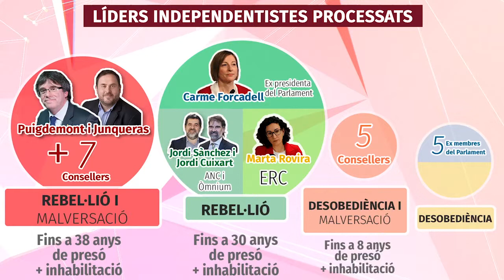La causa judicial contra el procés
El jutge Llarena comunica a 25 dels 28 investigats per la declaració de la República que els processa per delictes de rebel·lió, malversació de fons públics i desobediència